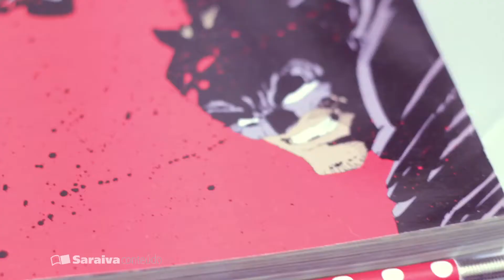5+: Thiago Borbolla lista seus filmes favoritos adaptados de quadrinhos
Por Tatiany Leite

Thiago Borbolla, mais conhecido como Borbs, há tempos está envolvido com o mundo da internet e do entretenimento.

Em meados de 2010, além de produzir conteúdo para o Portal MTV, foi correspondente nerd do MTV na Praia e depois assumiu a frente do Fiz MTV, além de fazer matérias para os programas Scrap, MTV Debate e Notícias MTV. Atualmente, ele edita o site Judão.com.br.

Num encontro com o SaraivaConteúdo, Borbs selecionou cinco filmes inspirados em histórias em quadrinhos e deixou bem claro que tudo foi selecionado em sua "nada humilde opinião".

No apartamento dele ainda conferimos de perto sua coleção de bonecos do Homem de Ferro e conhecemos suas duas cachorras, Amélie e Pepper Potts. Reconhece esses nomes de algum lugar?